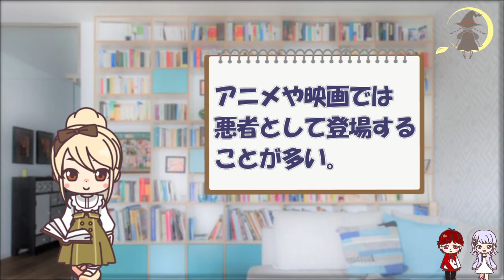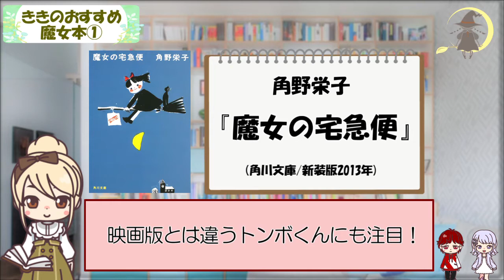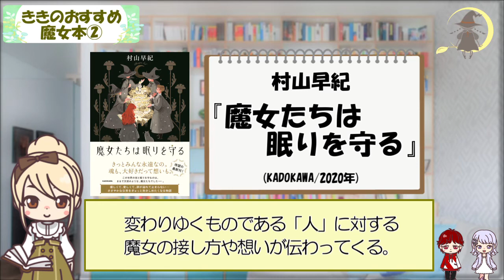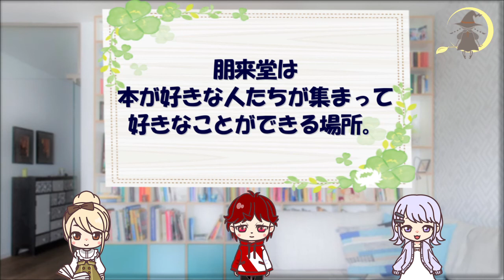魅力的な魔女が登場する魔女本 3選！【テーマ別おすすめ本】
‹概要›
いわゆる魔女のイメージとは少し違った、素敵な魔女本をききさんが厳選してくれました！
ぜひ手に取ってみてください！

‹目次›
1.オープニング 00:00
2.きき的おすすめ魔女本① 01:02
3.きき的おすすめ魔女本② 03:54
4.きき的おすすめ魔女本③ 08:07
5.朋来堂紹介 13:31
6.まとめ 13:52

‹出演者›
yo
きき
ゆか

‹編集›
みや

‹紹介した本›
○　角野栄子『魔女の宅急便』(角川文庫、2013年)
○　村山早紀『魔女たちは眠りを守る』(KADOKAWA、2020年)
○　高田大介『図書館の魔女』(講談社文庫、2016年)

‹SNS›
◇　読書メーターコミュニティ

‹書影引用›
◇　版元ドットコム